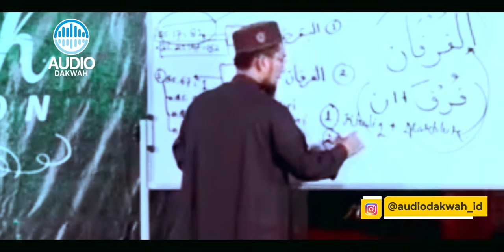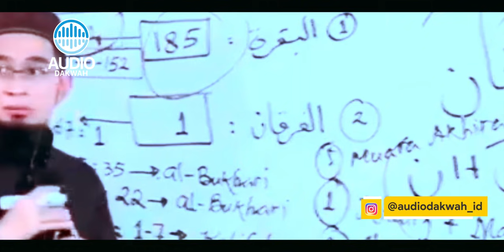Masih BINGUNG? UAH Jelaskan Konsep TUHAN Secara Sederhana - Ustadz Adi Hidayat LC MA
Mantap nih.
Simak jika kamu masih bingung atau sedang mempelajari tentang Islam, UAH Jelaskan Konsep TUHAN Secara Sederhana - Ustadz Adi Hidayat LC MA